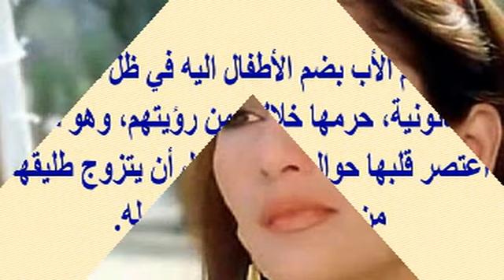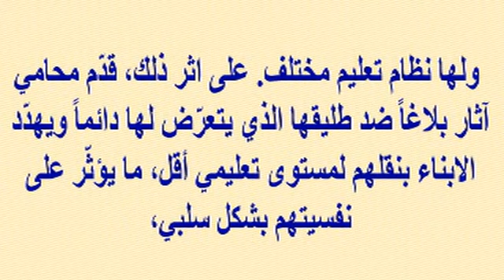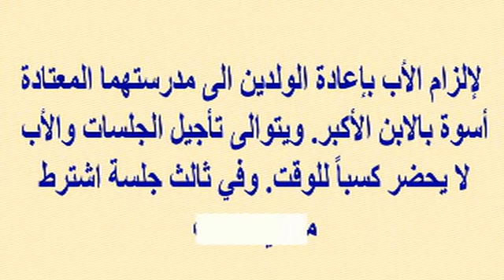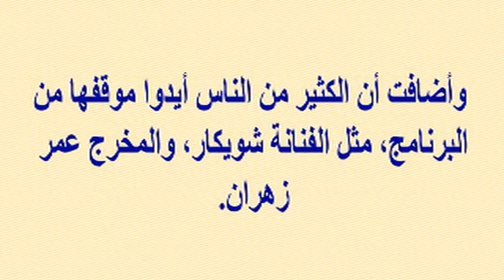نجمة مصرية مشهورة جدا تصدم برحيل زميلها وتقرر إعتزال الفن نهائيا...وزوجها منعها من رؤية أطفالها...!!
وبرجاء زيارة مدونتى الجديدة على الرابط
  وشكرا

نجمة مصرية مشهورة جدا تصدم برحيل زميل لها وتقرر إعتزال الفن نهائيا...وشاهد معاناتها مع زوجها الذى منعها من رؤية أطفالها...!!